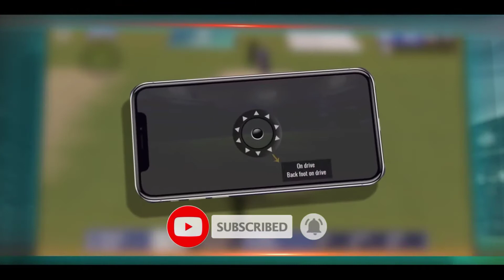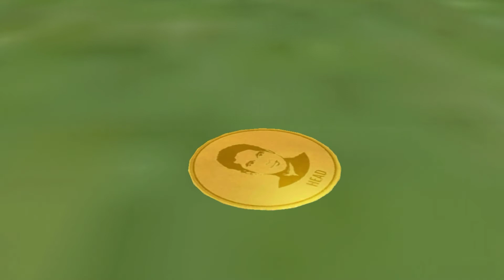SACHIN SAGA GAME WHY STILL TODAY NOT YET POPULARED REVIEW IN TAMIL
THIS VIDEO INFORMS ABOUT THE REVIEW OF SACHIN SAGA CRICKET GAME IN TAMIL
THANKS & REGARDS